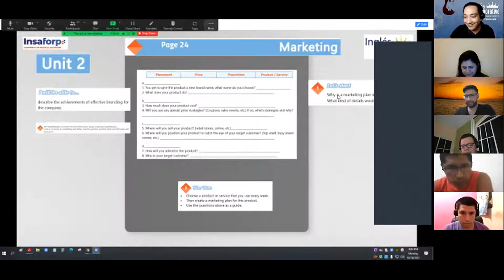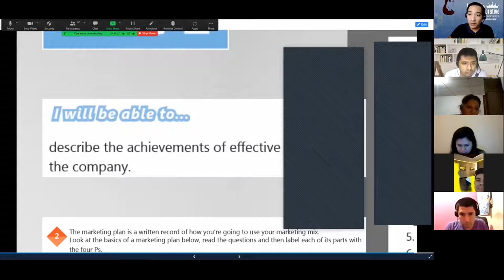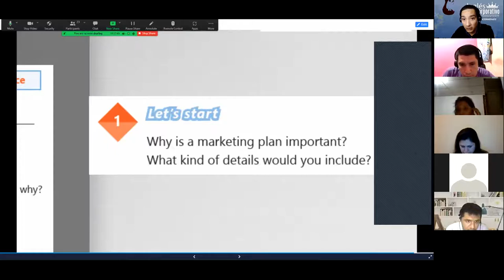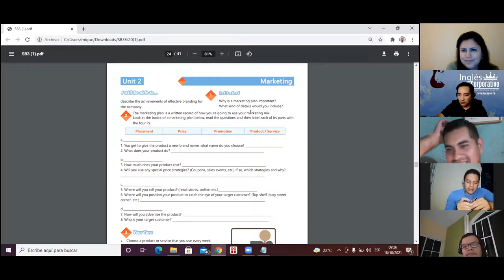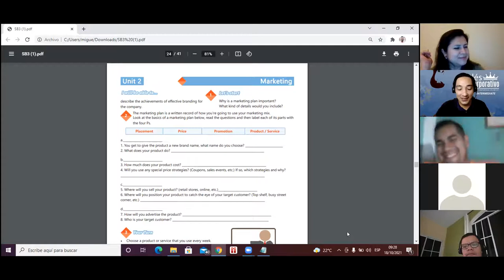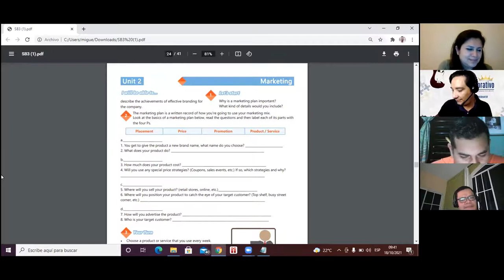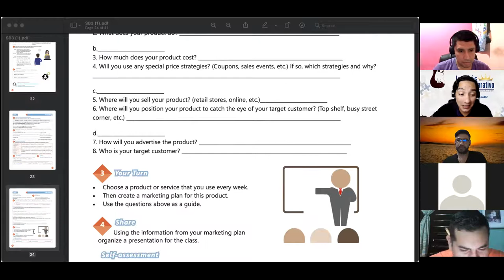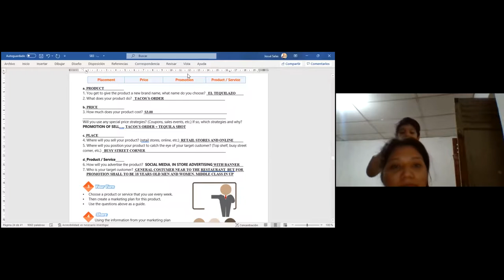Ingles Corporativo-Videoconferencia #13 DESCRIBE EFFECTIVE BRANDING